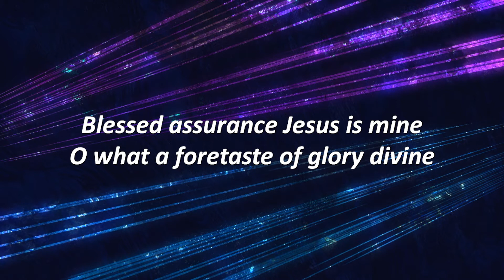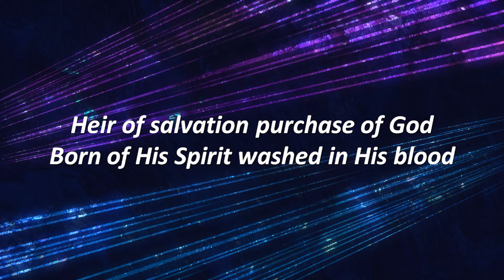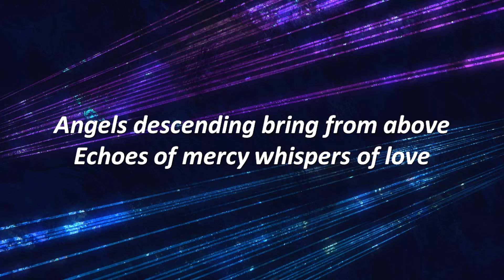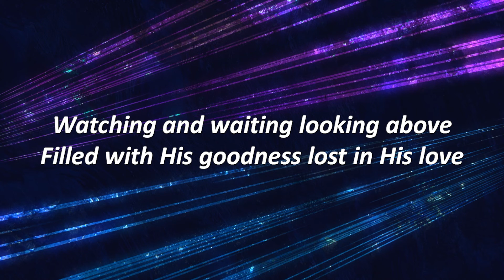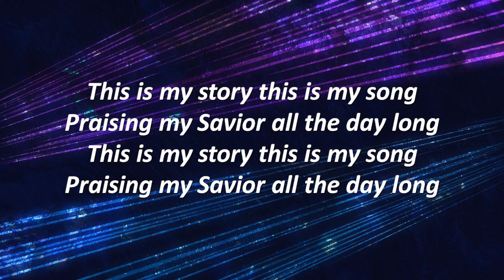Blessed Assurance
Blessed Assurance cover by JEC Praise Teams

"Blessed Assurance" Words by Fanny Jane Crosby